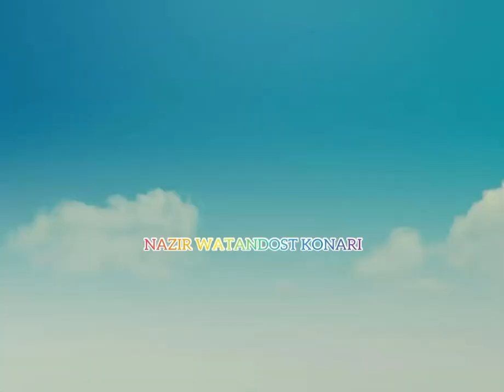وړیاړو ستاسوپه شان زمریا نوباندي تل بریا لي اوسی‌ جنرال دادان لونګ